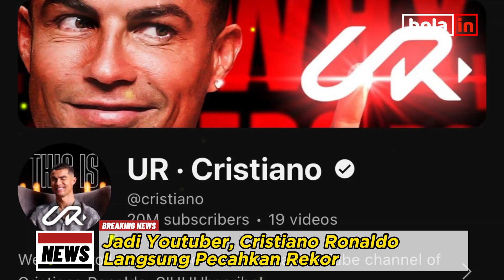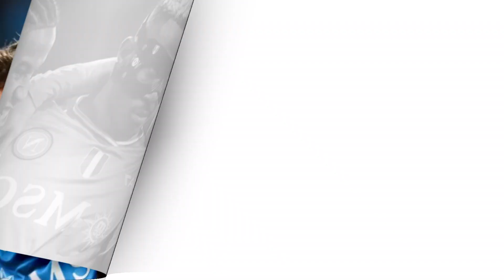CRISTIANO RONALDO JADI YOUTUBER - ARSENAL SIAPKAN RP 1,72 T UNTUK OSIMHEN - RABIOT KE LIVERPOOL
1.Jadi Youtuber, Cristiano Ronaldo Langsung Pecahkan Rekor
2.Relakan Sisa Gajinya, Guendogan Nggak Mau Jadi Beban Barcelona
3.Demi Lowongkan Gaji, Barcelona Siap Lego Salah Satu Bek Tengahnya
4.Liverpool Masih Tertarik Mendapatkan Tanda Tangan Adrien Rabiot
5.Aston Villa Ramaikan Perburuan Joe Gomez dari Liverpool
6.Ademola Lookman Jadi Target Transfer Arsenal
7.Batal ke Barcelona, Joao Cancelo Jadi Incaran Klub Arab Saudi
8.Batal ke Napoli, Scott McTominay Bakal Bertahan di MU?
9.Arsenal dan Nottingham Forest Hampir Sepakati Transfer Eddie Nketiah
10.Bek Muda Real Madrid Tergiur Tawaran Arab Saudi
11.Barcelona Minta Potongan Harga ke Juventus Untuk Federico Chiesa
12.Arsenal Siapkan Rp 1,72 Triliun untuk Beli Osimhen

Arsenal Aston Villa Bournemouth Brentford Brighton & Hove Chelsea Crystal Palace Everton Fulham Ipswich Town Leicester City Liverpool Manchester City Manchester United Newcastle Nottingham Forest Southampton Tottenham West Ham Wolverhampton
berita bola
bursa transfer
bursa transfer terbaru
berita bola
hasil pertandingan
berita chelsea
berita liverpool
berita arsenal
berita juventus
berita barca
bayern munchen
borussia dortmund